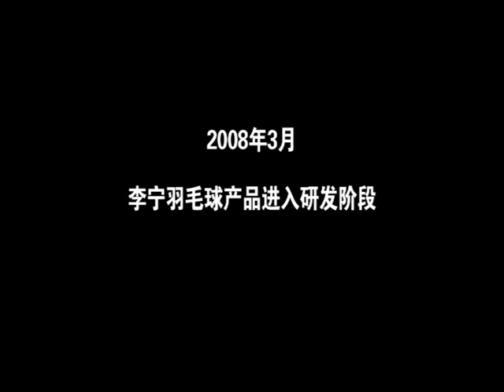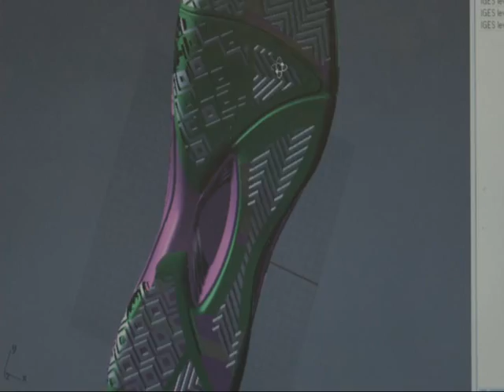2 Product Development